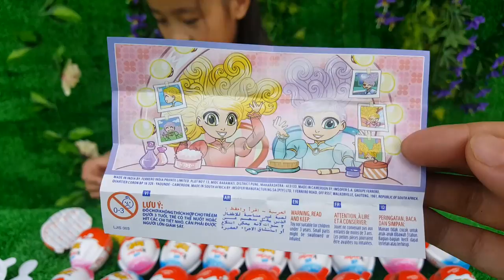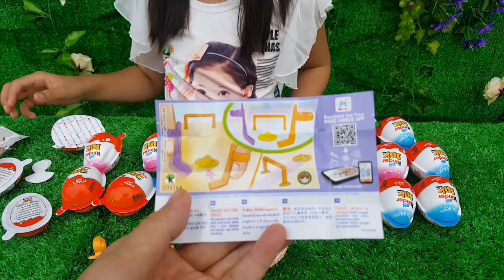親子趣味 | 大拆特拆 | 好多的健達奇趣蛋 驚喜蛋